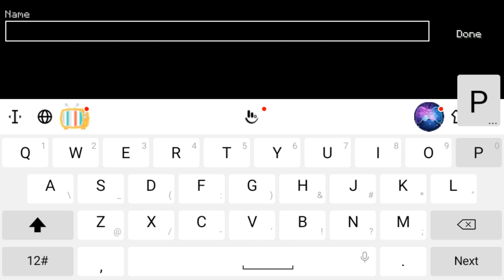Survival Server of CRAFTSMAN | P. A. gaming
hello guys I am prakash jha and welcome to PAgaming channel guys in this video I show you a server which is good for survival series and 4 texture packs that you use without downloading in mastercraft do watch this video till the end and yah if you like this video then please subscribe and make sure to drop a like till then bye bye 👋 👋

server survival craftsman actualizado
server survival craftsman Indonesia
server survival craftsman 0.14.3
server survival craftsman 0.15.10
survival server craftsman
survival server craftsman new update
survival server for craftsman
new survival server for craftsman
survival server for craftsman update
new survival server for craftsman update
survival server in craftsman
craftsman survival server
how to make survival server in craftsman
survival smp for craftsman
survival smp in craftsman
survival multiplayer server in craftsman
survival multiplayer server for craftsman
survival multiplayer smp for craftsman
survival multiplayer smp in craftsman